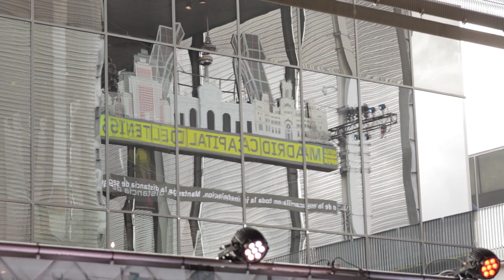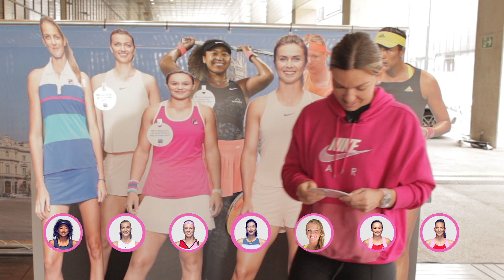MEDIA DAY WTA w/ SIMONA HALEP en el MUTUA MADRID OPEN 2021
Simona Halep atendiendo a los medios antes de disputar el torneo.

Cuenta oficial del torneo Mutua Madrid Open.